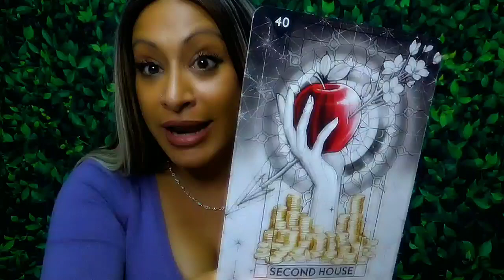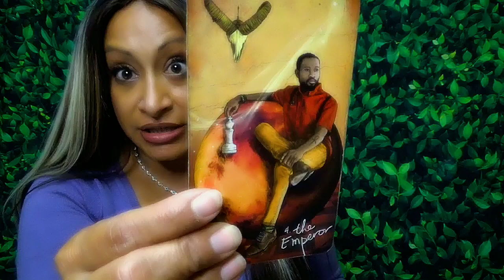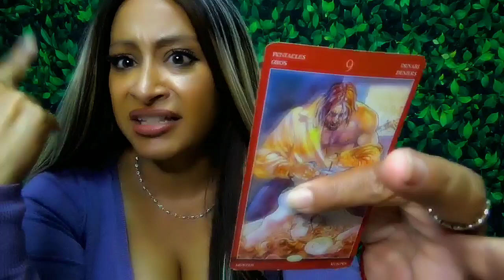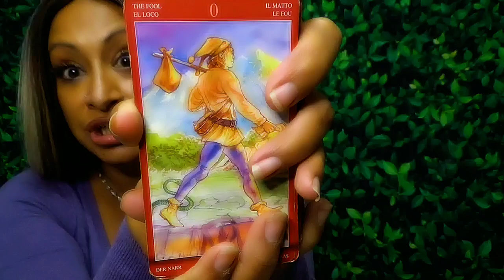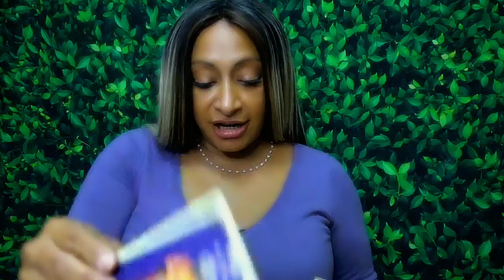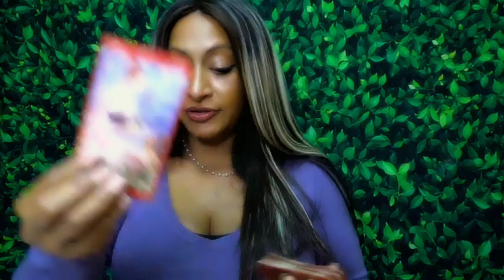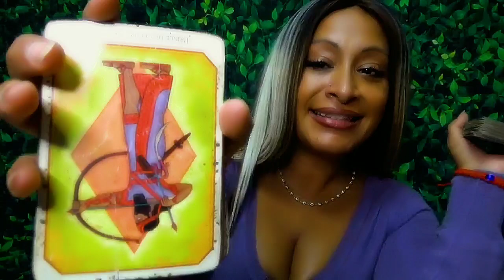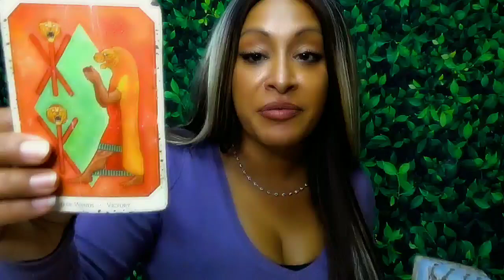Virgo Love Reading August 2024: Revelations😳☺️... Confessions and Moving🧳! But 💸money is GOOD!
General: 5:00 ABUNDANCE!!!
Singles: 7:41 Moving On From the PAST
Couples: 23:23 You will see who they really are!
All Signs: 34:48
Important Days 5,6,,8,9,11,17,18,21,24,29 #333
👁️ Connect with Arhinna: